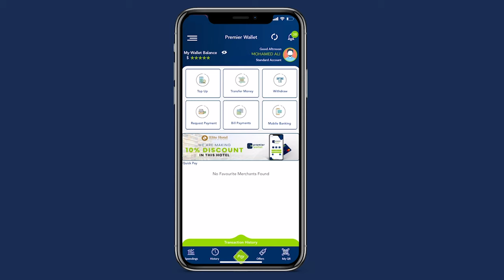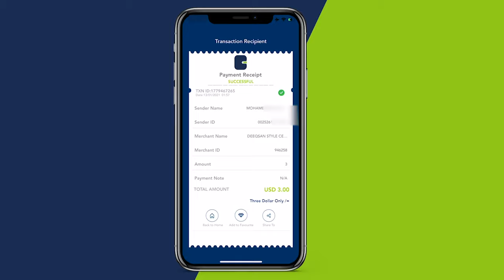mid kamid ah beelaha daga Galmudug oo sheegay in xildhibaanadii ku fadhiyay kuraasta beeshooda.